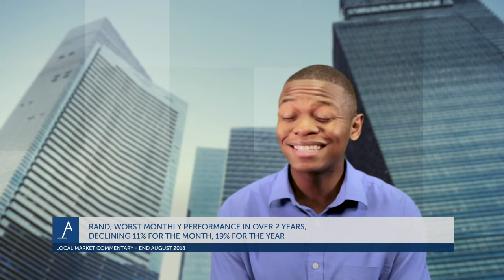Local Market Commentary - August 2018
A quick look at what happened to local markets in August 2018 by Investment Analyst, Seleho Tsatsi